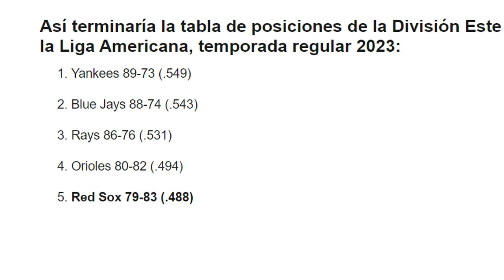RED SOX ROTACIÓN 2023, VIENEN MÁS REFUERZOS Y UN SÓTANO PARA 2023/ RED SOX MLB 2023